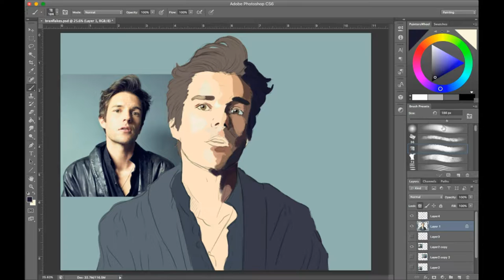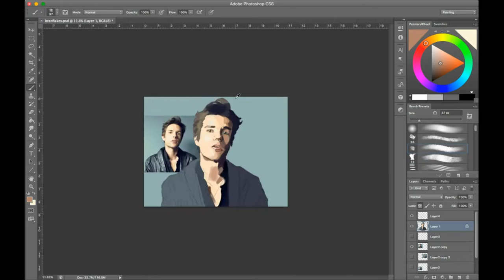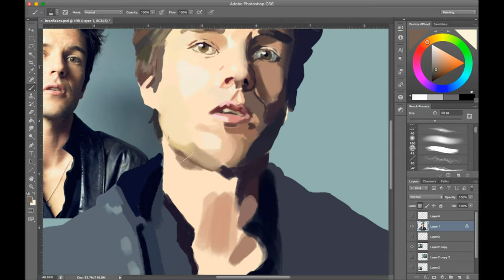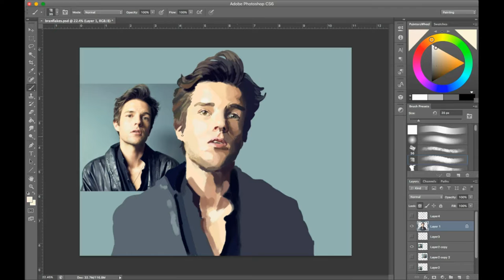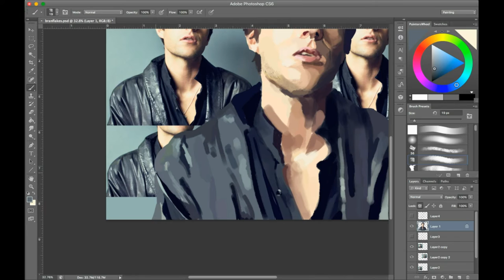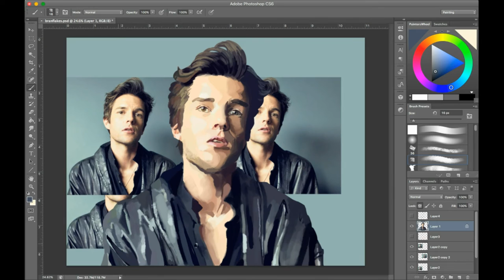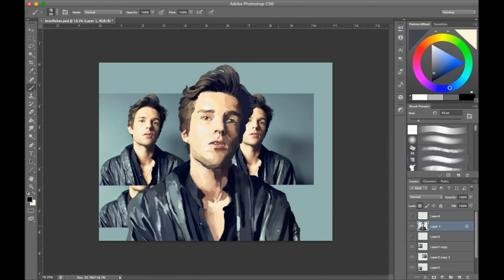Brandon Flowers Speedpainting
A video process of a painting from a reference of Brandon Flowers I did. real time was around an hour give or take a few minutes